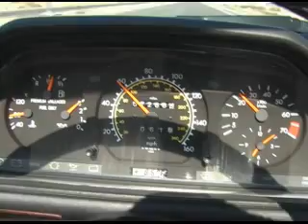1995 Mercedes Benz E320 Convertible by VivaLasVegasAutos.com